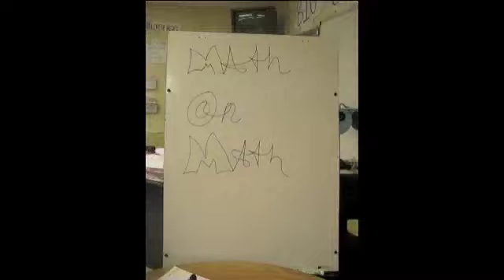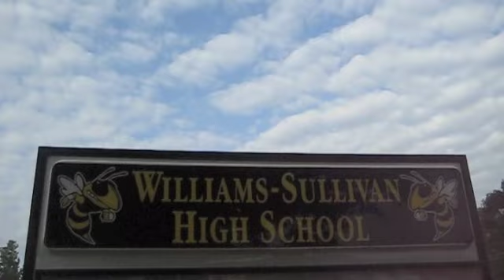Math on Math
Ms. Andes' first period algebra class at Williams-Sullivan High School writes and performs their end-of-year song.